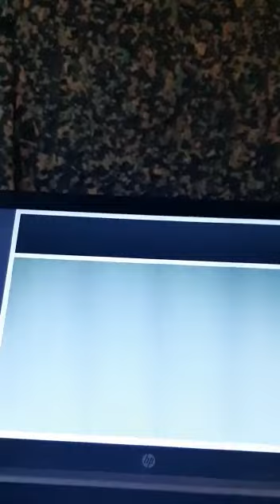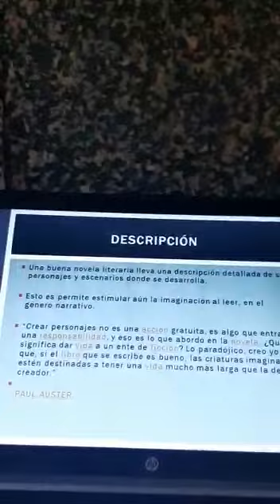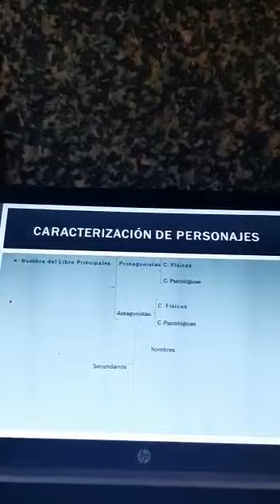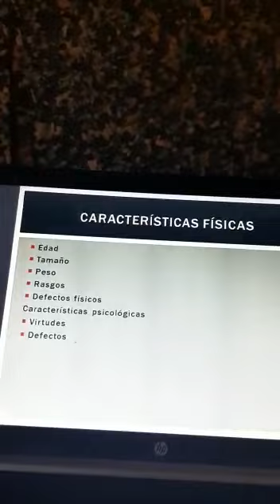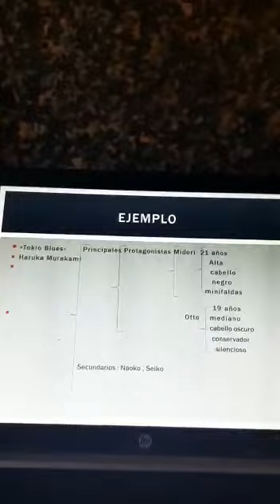Caracterización de personajes